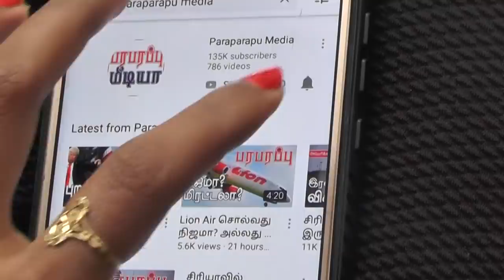பக்காவாக திட்டமிட்டு யார் செய்திருப்பார்கள்? மொசாட்டா? அமெரிக்காவா? | Paraparapu World News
On this Tamil news presentation we are providing the news from US, Benjamin Netanyahu and Donald Trump. This news video is in Tamil language regarding this issue of US, Benjamin Netanyahu and Donald Trump.